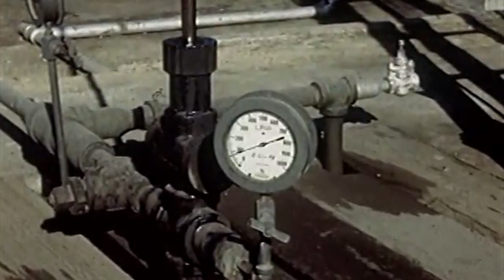The Semi Supervillains - St. Dude (Diesel Creek Soundtrack)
Recorded this instrumental hard rock song in my home studio in Nashville. The footage shared is from 1940s oil rig.

Recorded the music in my home studio in Nashville, TN.

Copyright Longhi Music 2022